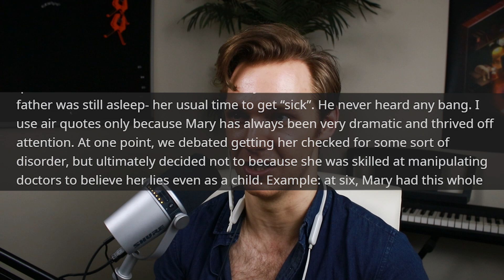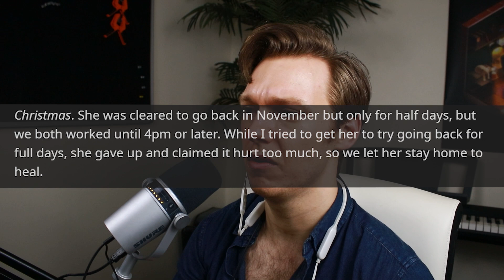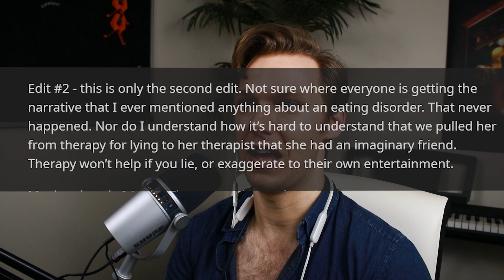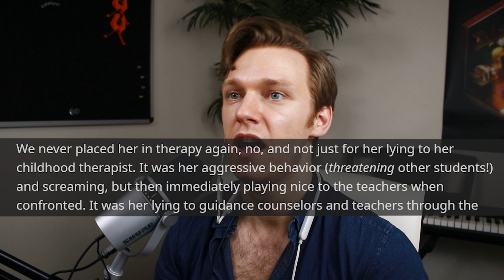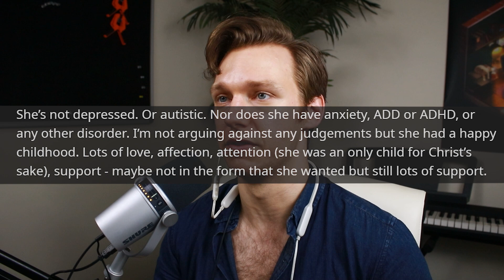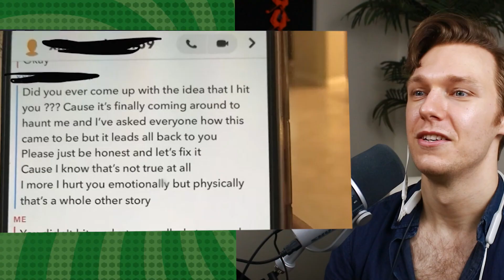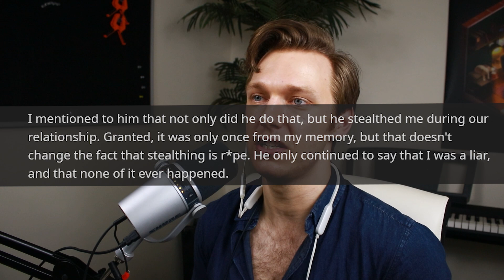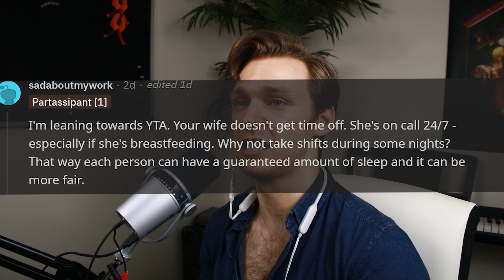Daughter is Blaming us For Her Failures by our Parenting and College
Let me know your thoughts on this video in 5 short questions

Delectable Deposits of Stories to Divulge in, thanks for stopping by to have a listen! All stories belong to their respected Original Posters as well as comments. My Opinions are merely that- an opinion, which welcomes your constructive afterthought!

00:00 - Intro
00:19 - 1st Story
11:13 - 2nd Story
14:19- 3rd Story

Notice anything I missed or points that should be made? feel free to add your own points in the comments!